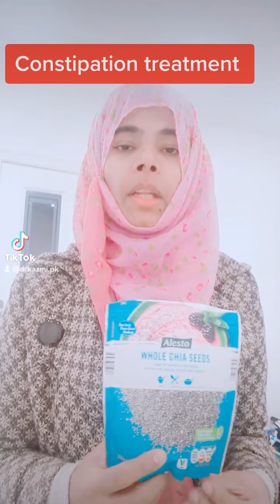Qabz ka ilaj at home, Constipation treatment, Dr Kazmi